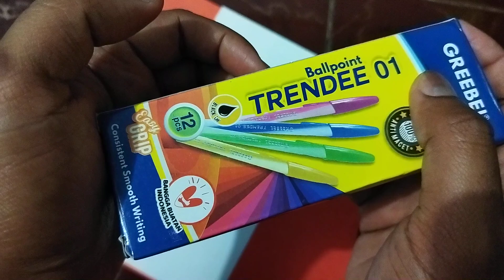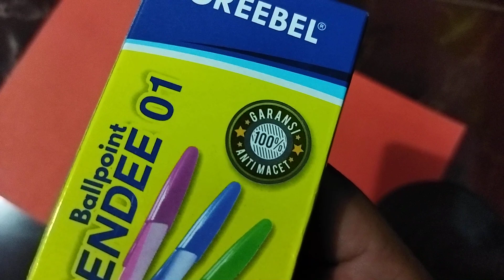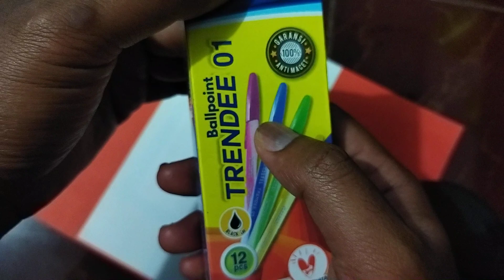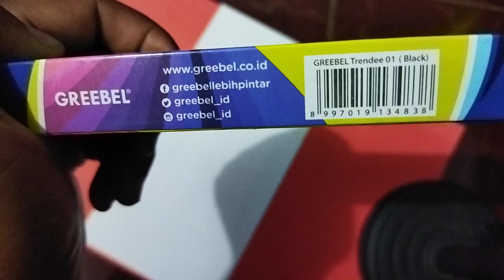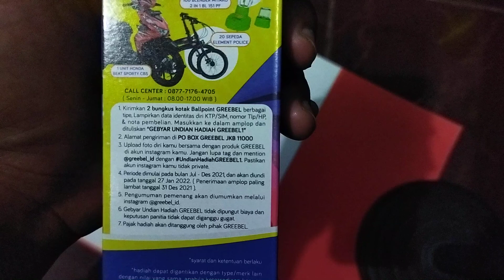review bolpoin harga ekonomis murah meria